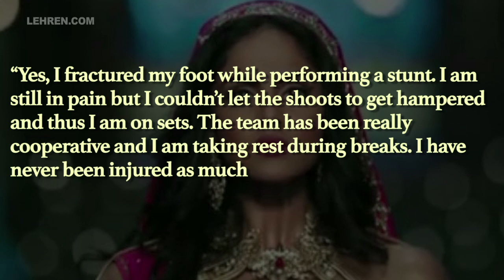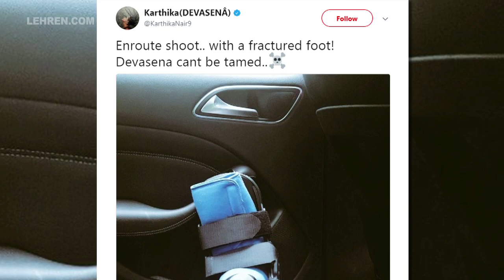Aarambh Actress Devsena Aka Karthika Nair INJURED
Aarambh actress Kartika Nair got injured on the sets. To know more about her injury in detail, check out this video.